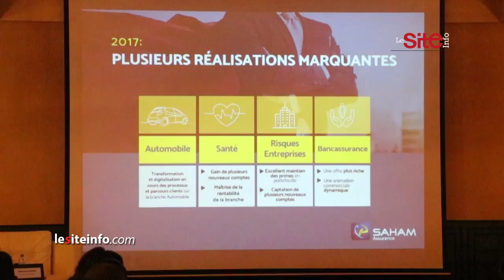Présentation des résultats 2017 de Saham Assurance